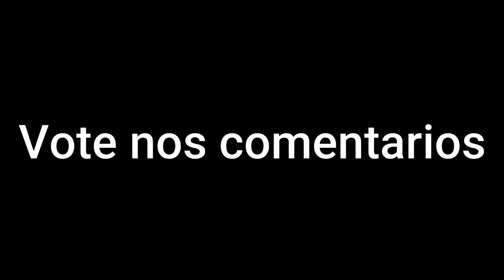Derieri AMVs x Mr Kaneki (Nona Batalha) - Torneio AMVs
Torneio De Amvs

Oitava Batalha (Episódio 9)

Já estamos na Nona batalha do torneio aproveitem ^-^

Votem no amv ou na edit que vocês acharam melhor, Boa sorte para os participantes

Valido lembrar que Não pode votar no seu proprio amv ou na sua propria batalha okay, Divirtam-Se !

Espero que vocês Estejam gostando das batalhas e do torneio em si, Até mais.